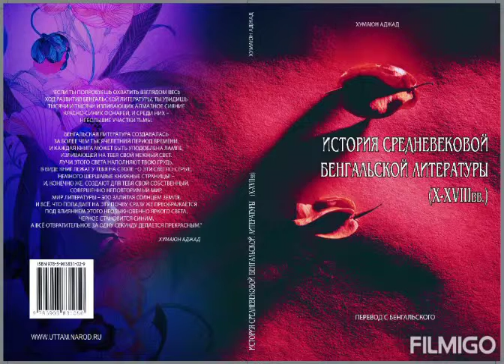Шри Чайтанья Дэв и биографии вайшнавов. Хумаюн Аджад